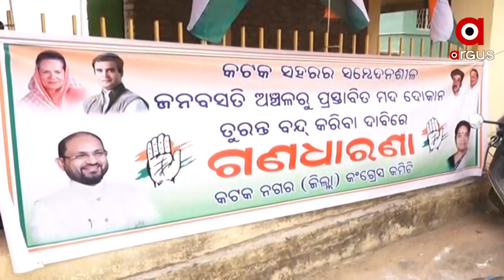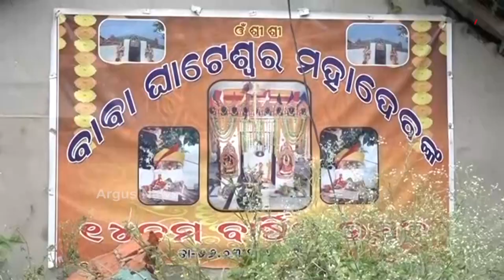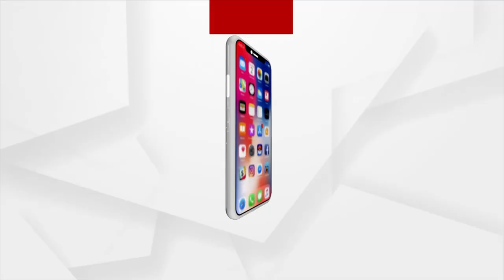ରାଜ୍ୟ ସରକାରଙ୍କ ମଦ ପ୍ରେମ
ରାଜ୍ୟ ସରକାରଙ୍କ ମଦ ପ୍ରେମ। ସହରରେ ଛତୁ ଫୁଟିଲା ପରି ଖୋଲୁଛି ମଦ ଦୋକାନ ଖୋଲି ଯୁବ ଗୋଷ୍ଠୀଙ୍କୁ ନଷ୍ଟ କରୁଛି ବୋଲି ଅଭିଯୋଗ କରିବା ସହ ଗଣଧାରଣାରେ ବସିଛନ୍ତି କଟକ ନଗର ଜିଲ୍ଲା କଂଗ୍ରସ କମିଟି।